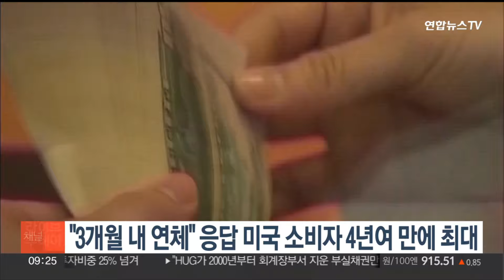"3개월 내 연체" 응답 미국 소비자 4년여 만에 최대 / 연합뉴스TV (YonhapnewsTV)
"3개월 내 연체" 응답 미국 소비자 4년여 만에 최대

빚을 갚지 못하고 연체에 빠질 것 같다고 느끼는 미국 소비자들이 팬데믹 직후인 2020년 4월 이후 최고 수준으로 늘었습니다.

미국 연방준비은행이 현지시간 15일 공개한 설문조사 결과에 따르면 향후 3개월 이내에 이자 등을 갚지 못해 연체에 빠질 것 같다는 응답은 9월 기준 약 14%로 4년 5개월 만에 가장 많았습니다.

연체에 빠질 것 같다는 응답 비중은 지난 4개월 연속 상승세를 보였고, 특히 40대~50대 중년층에서 이 같은 응답이 가장 크게 늘었다고 연방준비은행은 설명했습니다.